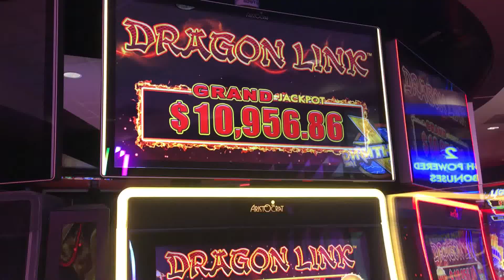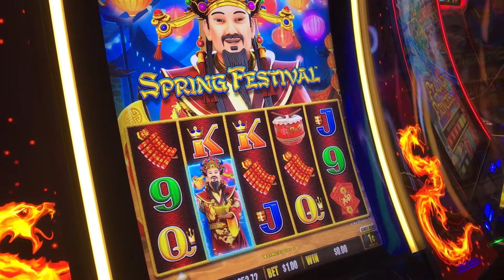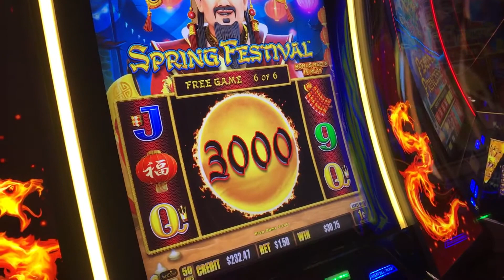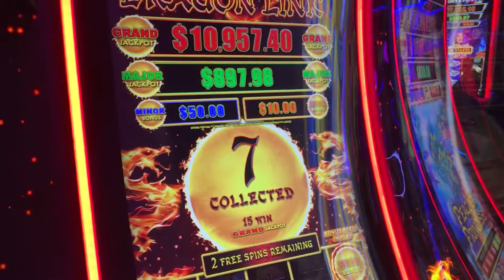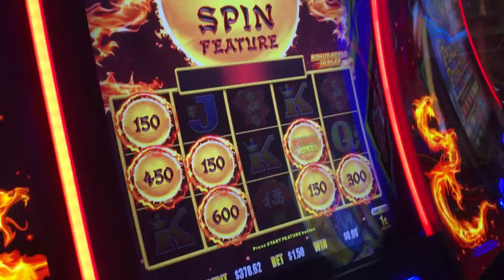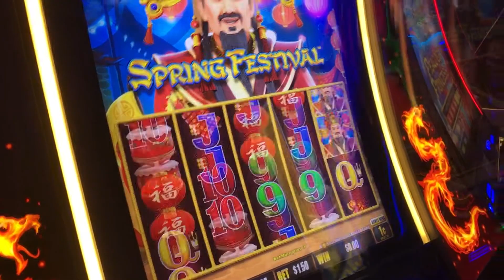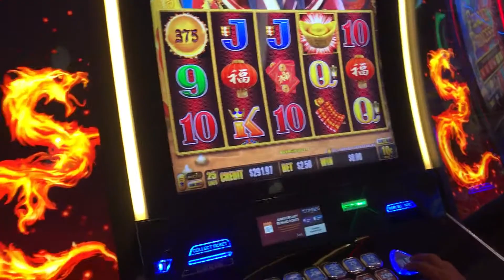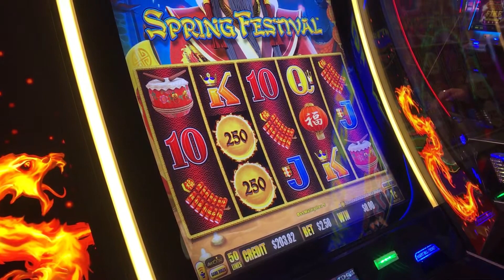Dragón Link Spring Festival nice run at Chumash Casino.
A nice battle with this slot machine. See for your self!!!